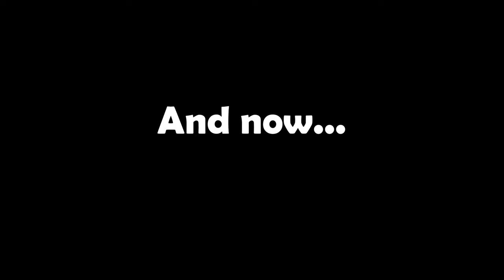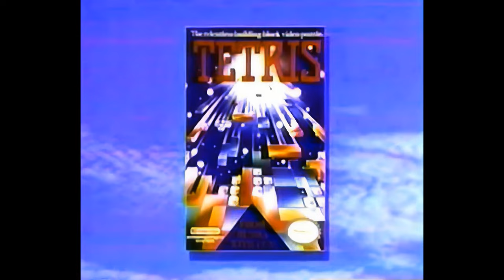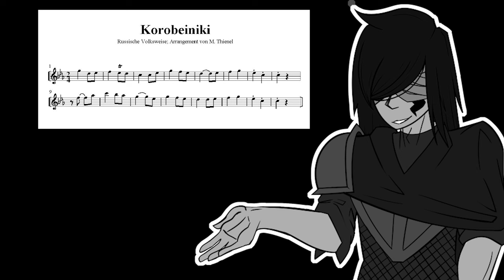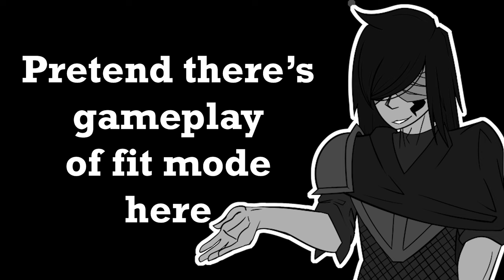Nintendo Published Tetris Games | Blocky Masterpieces - Mattbattmatt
Where the fuck did Tetris 3-98 go

Chapters
- 0:00 Flashback
- 0:15 Introduction
- 1:15 Tetris (Gameboy)
- 2:43 Tetris DX
- 3:58 Tetris Attack
- 5:17 Tetris DS
- 8:18 Tetris Axis (VentoAydo)
- 11:28 Tetris 99
- 13:59 Closing Thoughts

Featuring
- VentoAydo

Music
- Main Theme (Tetris Beat)
- A-Type (Tetris Gameboy)
- A-Type (Tetris DX)
- Under the clearest of Blue Skies (Tetris Attack)
- Title Theme (Tetris DS)
- Ancient Tetris (Tetris DS)
- Fairytale (Tetris Axis)
- Korobeiniki & Trepek (Tetris Axis)
- Menu (Tetris 99)
- Tetris (Tetris 99)

Footage
- Beyazitkartal
- World of Longplays
- Zeta Kong
- IGN
- Mr. Copyright Violator
- Japancomercials4u

Thumbnail & Graphics by VentoAydo